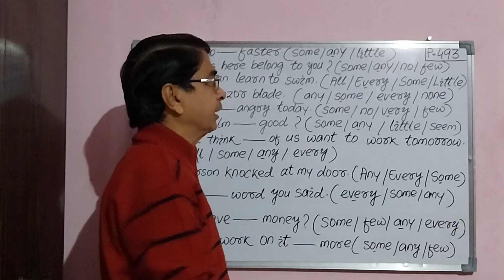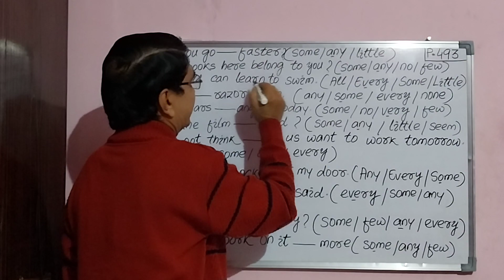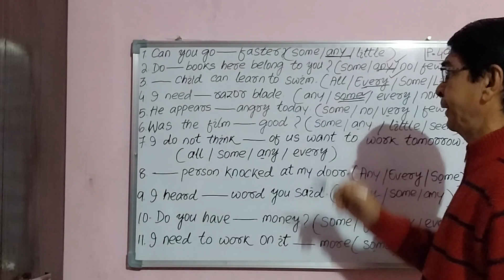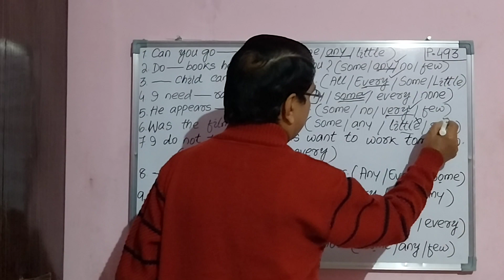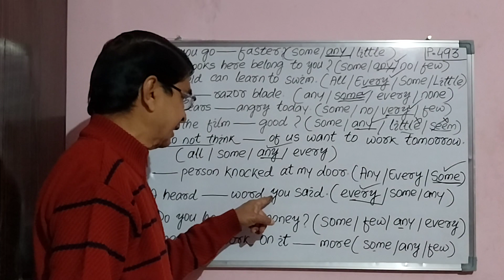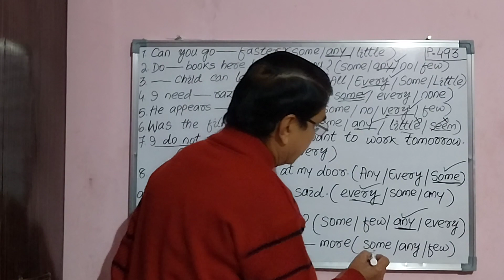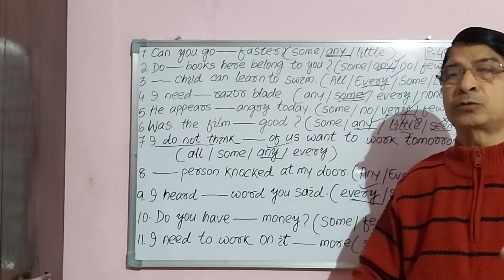"ANY, SOME & EVERY",Vocabulary Ques for BANKING,STENO, CLERKS, FORESTER, POLICE, POSTAL Exams,(P-493